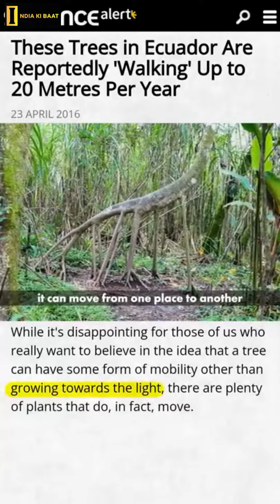These Trees can Walk!